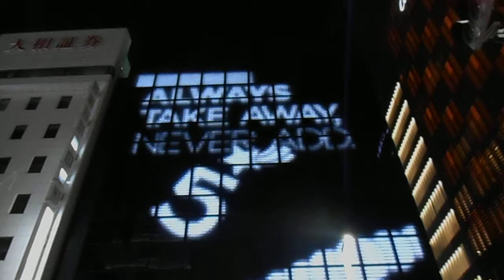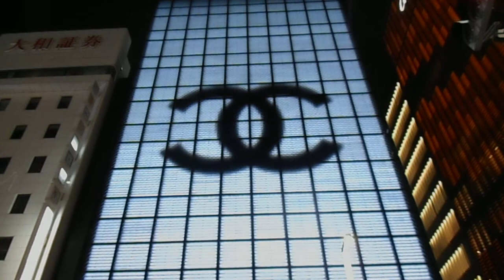DSCN2886銀座 シャネル20171107壁面 イルミネーション